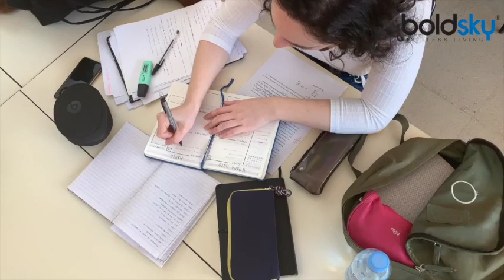थके हुए चेहरे को देना है ग्लो तो अपनाए ये तरीका, चेहरा दिखेगा जवान । Boldsky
What to do when the fatigue and stress of work throughout the day starts appearing on the face? If you want to answer this question, everyone will say that apply face pack, splash with cold water or bake it with ice. But do you know that to give external beauty to the skin, it is also necessary to nourish it from inside. Along with beauty products, good eating also helps in bringing a unique glow to the face. So the next time you face face with stress and fatigue, eat one of these things. Then see how the face will look fresh.

दिनभर काम की थकान और तनाव जब चेहरे पर दिखने लगे तो क्या करें? इस सवाल का जवाब देना हो तो सभी कहेंगे कि फेस पैक लगाएं, ठंडे पानी के छींटे दें या फिर बर्फ से सेंक लें। लेकिन क्या आप जानते हैं कि त्वचा को बाहरी सुंदरता देने के लिए उसे अंदर से पोषण देना भी जरूरी है। ब्यूटी प्रोडक्ट के साथ ही अच्छा खानपान भी चेहरे पर अनोखी चमक लाने में मदद करता है। तो अगली बार जब तनाव और थकान से चेहरा डल दिखे तो इनमे से कोई एक चीज खाएं। फिर देखिए कैसे चेहरा फ्रेश नजर आने लगेगा।